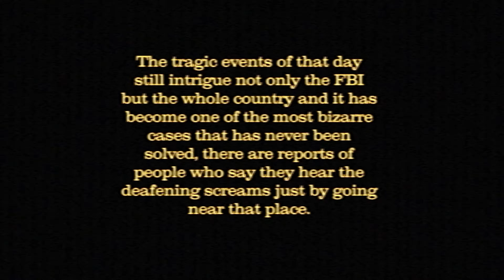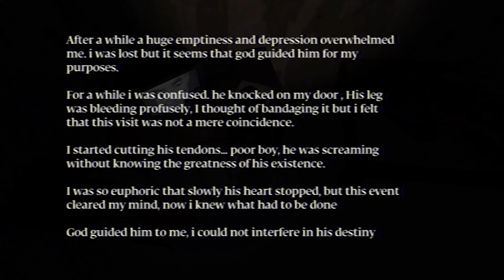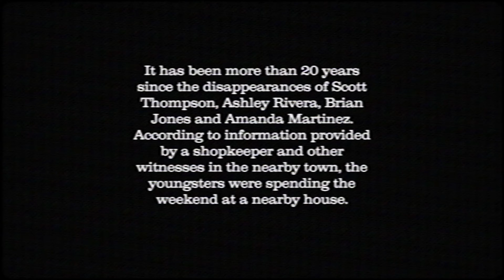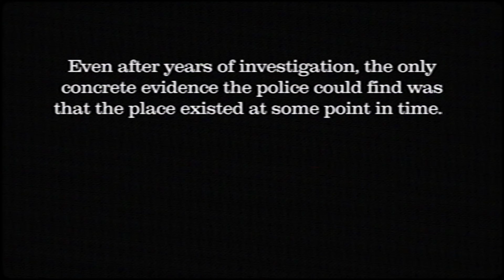This Weird VHS Styled Horror Game is NOT Your Normal Haunted House Story! - THE HOUSE